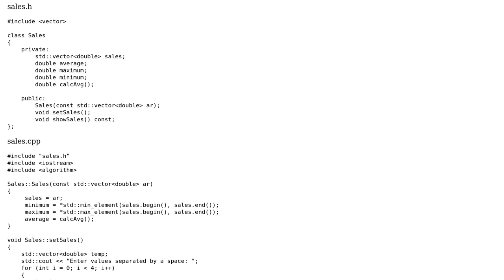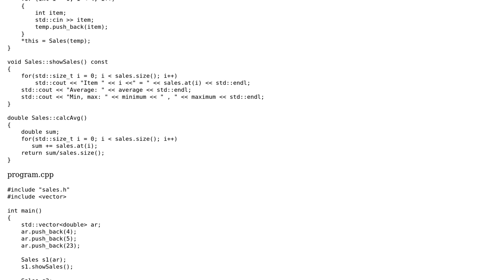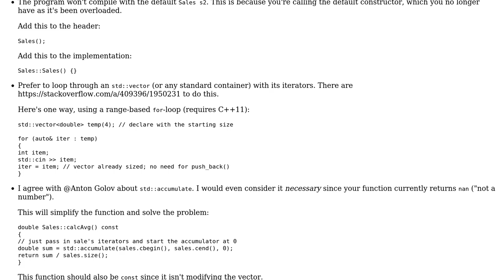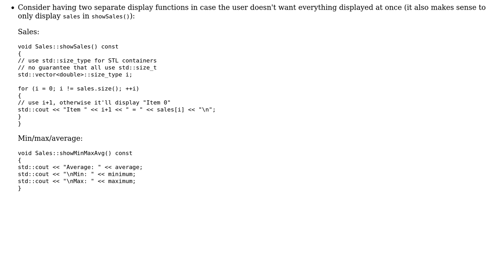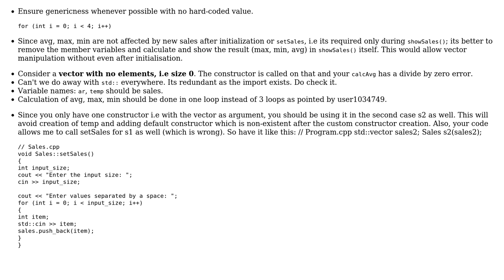Code Review: Simple class exercise - min, max, and average of vector items (4 Solutions!!)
Code Review: Simple class exercise - min, max, and average of vector items

With thanks & praise to God, and with thanks to the many people who have made this project possible! | Content (except music & images) licensed under CC BY-SA | Music | Images & others | With thanks to user thepace user mitya221 user Jamal user fghj user Anton Golov and the Stack Exchange Network Trademarks are property of their respective owners. You are responsible for your own actions.